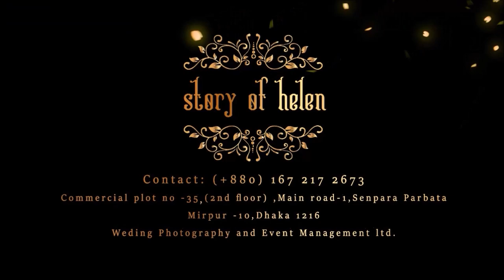Holud Dance Ceremony Of Farhana Akter Nipu & Rezaul Islam Khan.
Dolud dance.